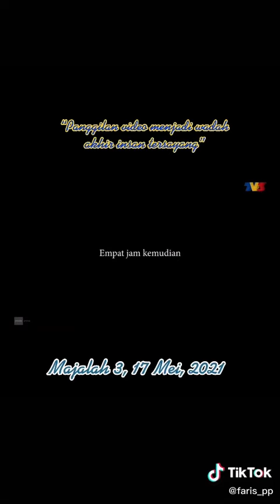Serius sedih ICU Covid-19 @ Majalah 3 TV3